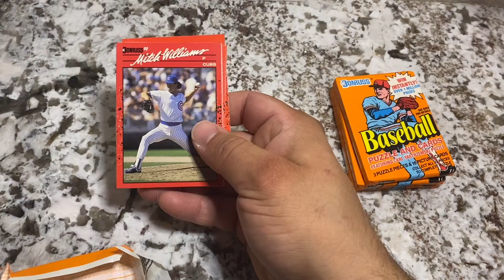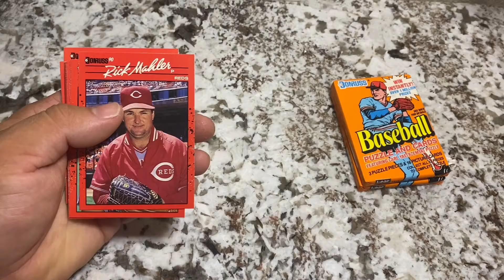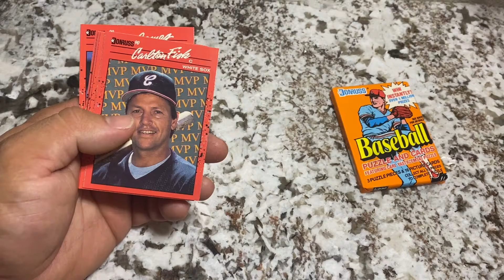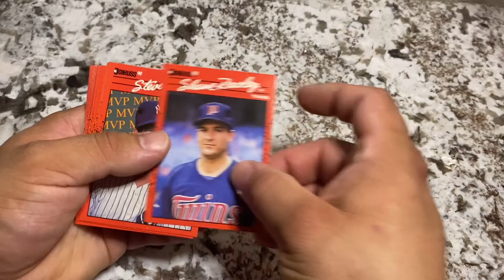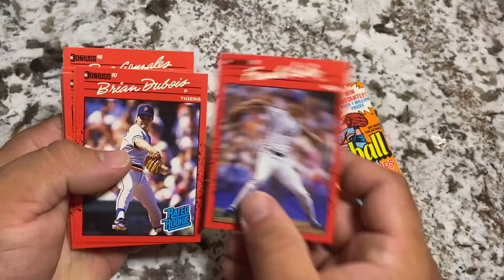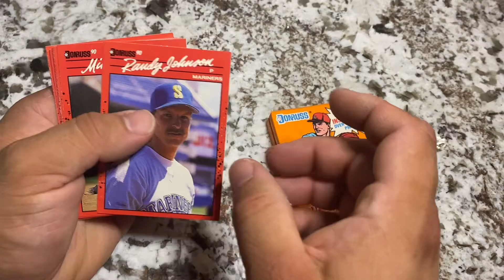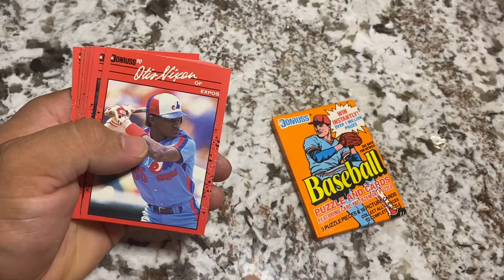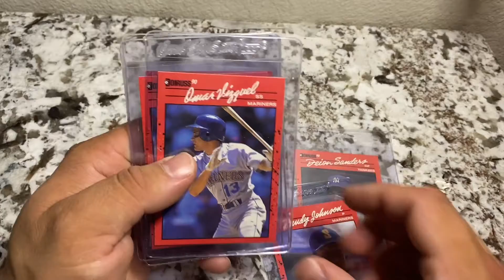‘90 Donruss Junk wax or Goldmine?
Can you find gold in junk wax? Let’s find out...